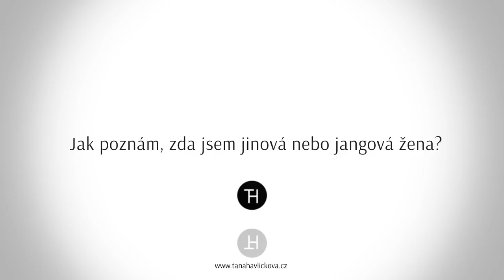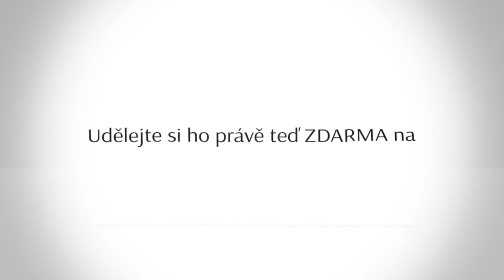Jste JING nebo JANG?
Nelezněte klíč k vyjádření toho, kým skutečně jste! Každý osobní styl je výjimečný a přesto má mnoho společných prvků ve své stylové skupině.

Táňa Havlíčková, je nekonvenční, výjimečná, silná osobnost, jejíž tvořivé myšlenky a objevy boří dosud uznávaná pravidla. Táňa je módní návrhářka s velmi zvláštním přístupem k módě. Její dokonalé vidění estetické formy a každodenní ponoření do tvořivé činnosti jí umožnilo vytvořit stovky nadčasových modelů, které dělají ženy krásnější. Ale Táňa šla ještě dál. Díky své schopnosti hlubokého pohledu do nitra člověka a talentu vidět věci dosud nikým neprobádané a neobjevené, dokázala odkrýt a pojmenovat neuvěřitelné souvislosti mezi oděvem a duší člověka. Nechte se jí inspirovat.